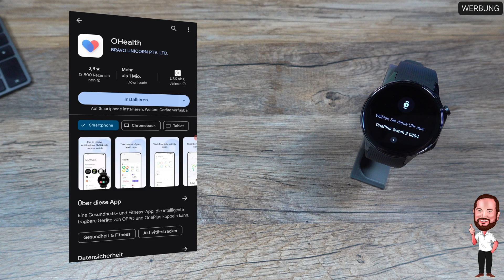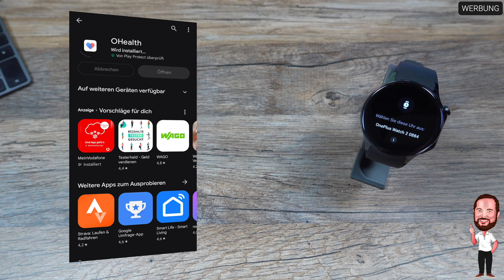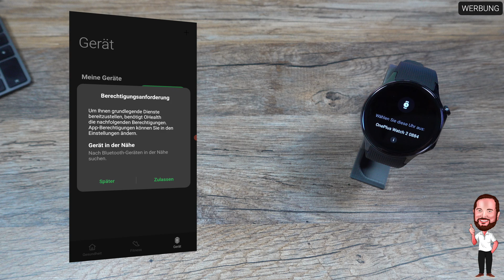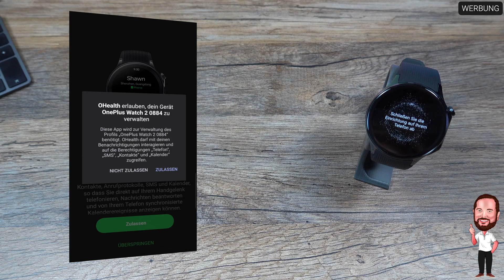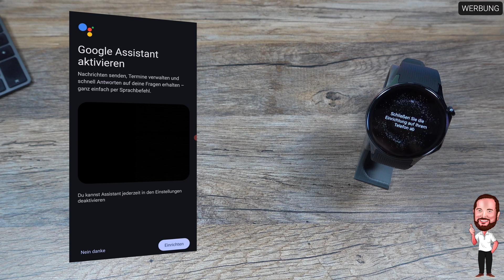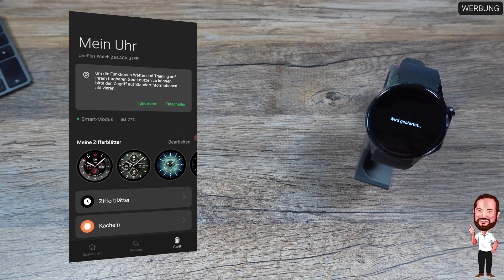OnePlus Watch 2 | #2 - Einrichtung / Setup / Installation der WearOS Watch 2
Liebe Freunde von Samsung Smartwatches jeglicher Generationen, ein neuer Sheriff ist in der WearOS - Stadt und bringt ordentlich Akkupower (500 mAh) bzw Laufzeit mit…die OnePlus Watch 2 ist da und soll den Markt der Smartwatches in Bezug auf die Akkuleistung / Ausdauer revolutionieren.
Die Uhr ist mit einem Snapdragon W5 Prozessor (der übrigens auch die Pixel Watch 2 befeuert) sowie, und das ist das Geheimnis hinter der vermeintlichen langen Laufzeit, einem BES2700 als extrem stromsparenden Sparringspartner ausgestattet. Zwei Prozessoren, die je nach Anwendung Power haben oder eben stromsparend unterwegs sind. Wir schauen uns im Test dann an, ob das auch in der Realität funktioniert.
Aber erstmal weiter im Text…das 1,43“ große Amoled Display kommt ohne Lünette daher, weder physisch noch virtuell.
Selbstredend ist GPS mit an Bord, um euch beim umfangreichen Sport - Tracking zu unterstützen. Der Speicher im Bereich ROM liegt bei 32 GB und der RAM beträgt 2 GB.
Wer die Uhr auch unter extremeren Bedingungen als dem Büro nutzen möchte, freut sich sicherlich über IP68 und das Saphirglas.
Diverse Sensoren bzw deren Auswertung dürfen selbstredend auch nicht fehlen, Puls, Schlaf, Blutsauerstoff und Co lassen sich messen und auswerten.
Das alles wäre aber noch nicht ganz so spannend, wenn, ja wenn, OnePlus nicht diesmal auf WearOS 4 setzen würden und somit den vollen App - Support aus dem PlayStore bietet. Somit sind eben Spotify, WhatsApp, Google Maps und Google Pay kein Problem und lassen sich mit der Uhr nutzen. Das Paket klingt für mich extrem spannend und ich freue mich mit euch die Serie zur OnePlus Watch 2 zu machen.

▬▬▬ Inhalt ▬▬▬
00:00 Intro
00:39 Voraussetzungen: Android und kein Apple iOS mehr
01:05 Setup / Einrichtung unter Android
07:00 Outro

▬▬▬ Transparenz ▬▬▬
Dieses Video wurde NICHT durch den Hersteller unterstützt. Die Geräte wurden durch mich erworben.

▬▬▬ Herstellerlink ▬▬▬

Alternativ hier auch noch die entsprechenden Links zu den Produkten:

OnePlus Watch 2 ➡️